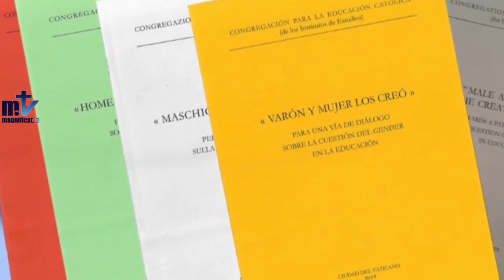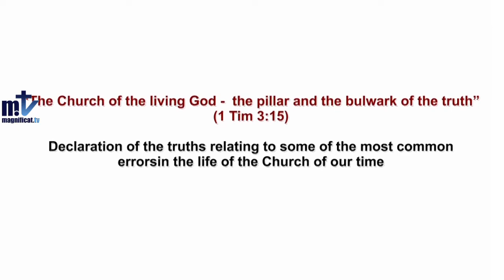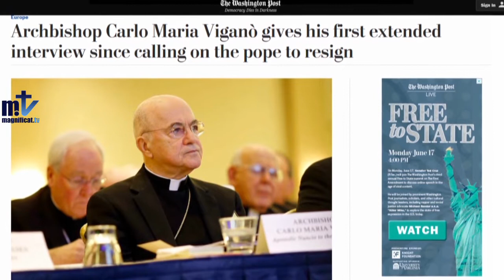Magnificat Tv. Weekly Newsletter 6/19/2019